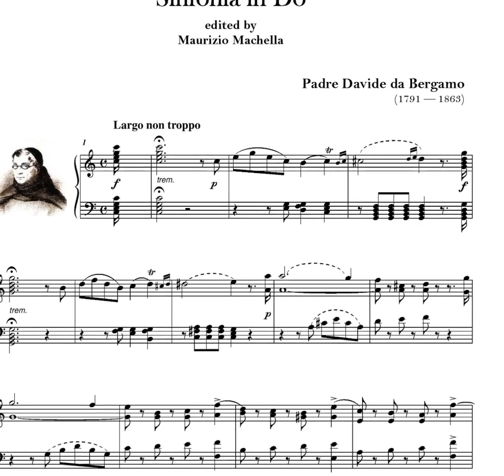Davide da Bergamo (1791-1863): Sinfonia in Do per Organo (Live)